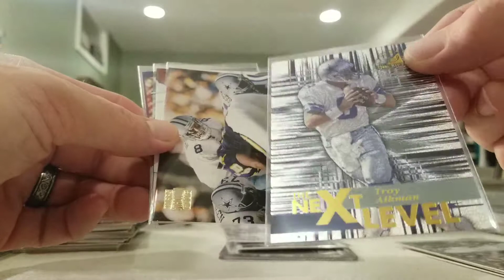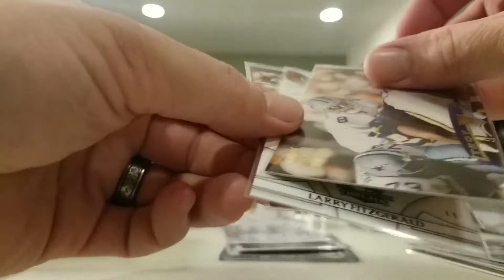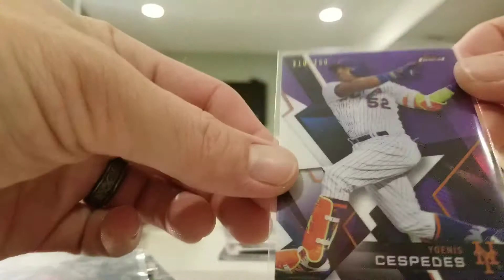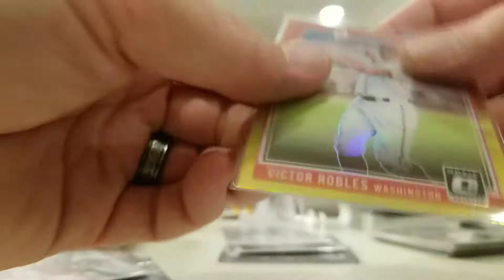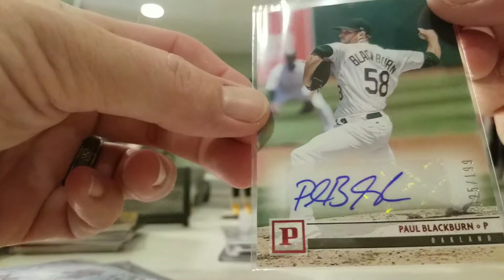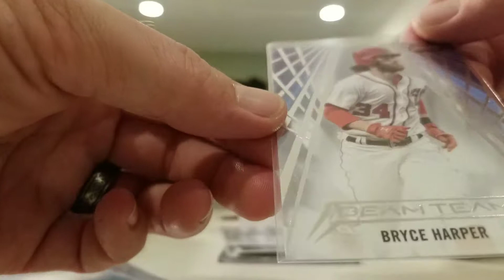Mail time and local pick ups.